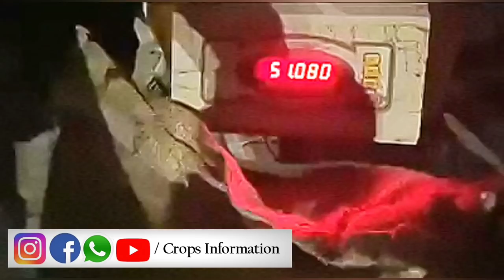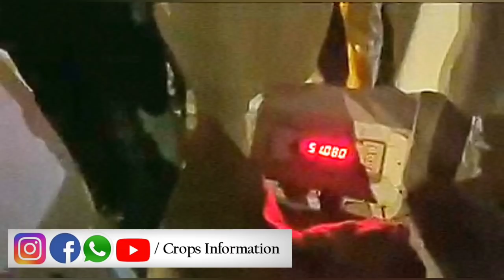ਕਿਸਾਨਾਂ ਦੀ ਮੰਡੀ ਚ ਹੋ ਰਹੀ ਅੰਨ੍ਹੀ ਲੁੱਟ ਤੋ ਸੁਚੇਤ ਰਹੋ• Farmers are plundered by Mandi workers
it is just awareness to Farmers.
many farmers are plundered by Mandi workers
due less strictness of officers.
thousand of tons are plundered from farmers.